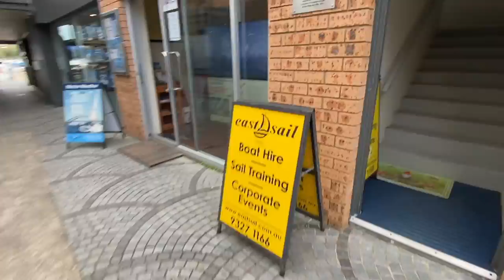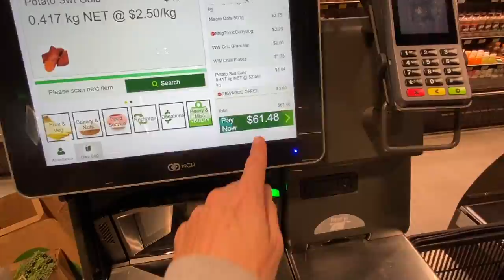My Life In Sydney 🇦🇺😍🎻Potts Point Walk /Rushcutters Bay Morning Run/ Living Alone/ Mai Pham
Welcome to my adventure-packed day in the heart of Sydney! 🌞🏙️ Starting off with a rejuvenating sunrise run in Rushcutters Bay, where the sailboats dance on the sparkling waters, and the park is an absolute dream. 🚀 After grabbing some fruity goodness at the supermarket, I'm back on my sunny balcony, whipping up a breakfast feast fit for champions! 😎

And you know what's up next? Glam time! 💄💋 Get ready with me as I spill the tea on some fabulous makeup tips and tricks! 💅😍 But wait, there's more! I'll be serenading you with some sweet viola melodies! 🎻🎶

Now, it's time for some good old self-care in Elizabeth Bay Park, where I'm going to indulge in a scrumptious lunch, bask in the sun, and maybe even catch a few z's! 😴☀️ Oh, did I mention? 💕

Join me as I soak up the Sydney vibes and spread the love in this one-of-a-kind vlog! Let's go!" 🎉🤩

Link to my constantly growing AMAZING T-Shirt shop (You know you want to own at least one!!!):

Link to my dream journal:

Love you guys! I truly appreciate your support and am so grateful for each and every one of you who take the time to watch my videos. I started this channel with the intention of sharing my story and experiences with the world and to connect with like-minded individuals who are also on their own journey of manifestation and personal growth. By sharing my story, I hope to inspire and empower others to believe in the power of their own thoughts and dreams. I cannot wait to see where this journey takes us together. LOVE YOU! Thank youuuuuu!